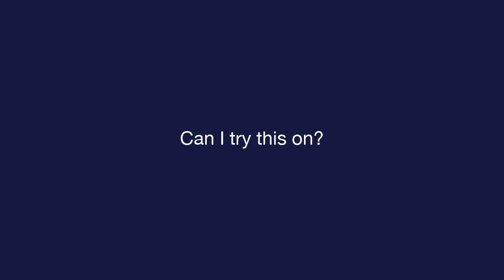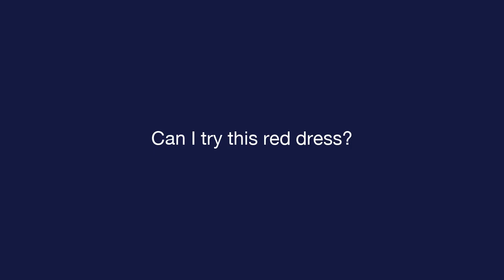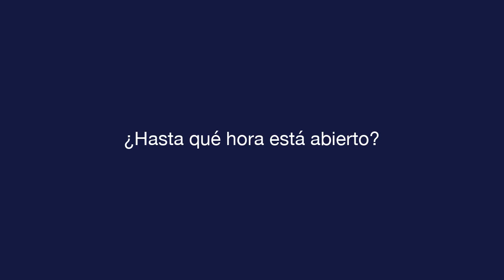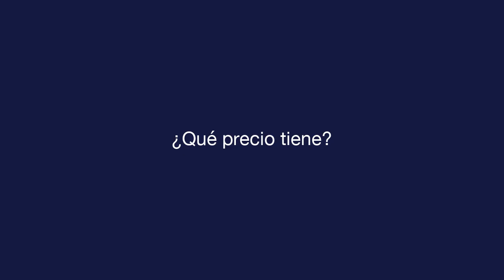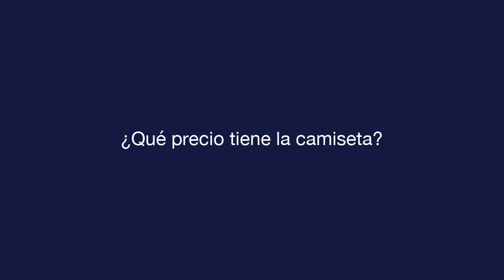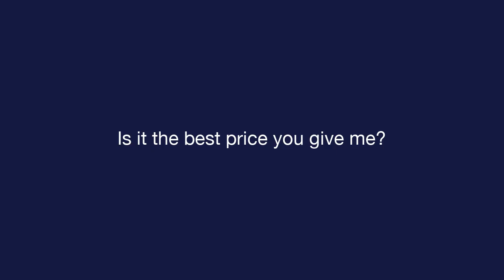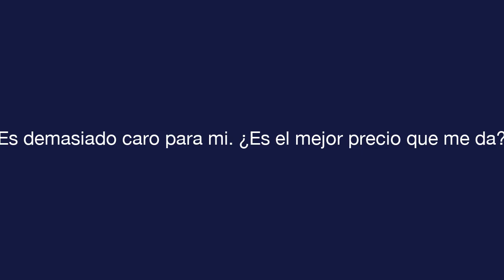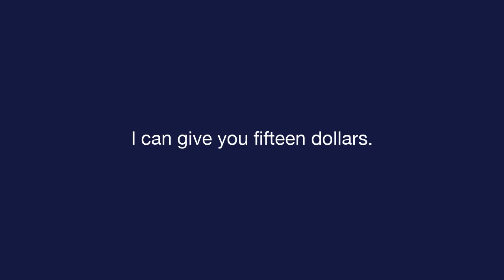Daily Spanish - Lesson 7 - Shopping - Text